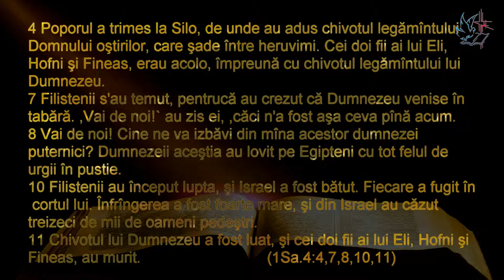Lucrurile Sfinte (1 Sam. 4.4,7,8,10,11) -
Daca lucrurile sfinte au o valoare in viata noastra...Pe ce trebuie sa ne bizuim...